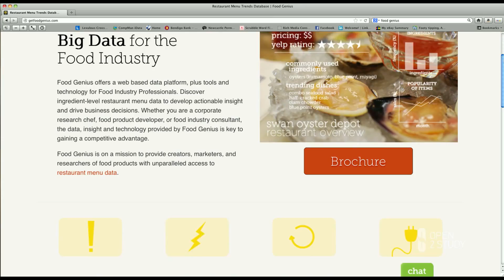Free Big Data for Better Performance Course - Overview - Open2Study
Big Data for Better Performance is a free subject provided by Open2Study. Anyone can enrol, so join the class

This subject has been designed specifically for a non-technology learner. So if you're not a "tech-head," don't worry. If you are interested in learning how to use big data to help you make decisions about your business or marketing campaigns or just curious about how big data is changing our lives, you're in the right place.

We all have access to big data in our personal lives in a way that's unprecedented. And what we'll try to be doing in this subject is learn about how to tap that power to help us make decisions in our own lives.